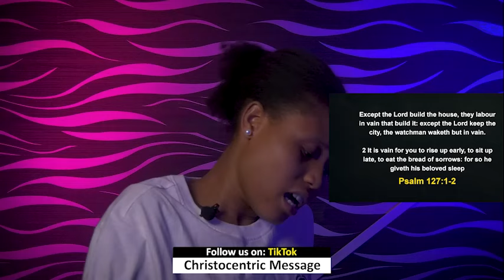SATURDAY MIDNIGHT BLESSINGS, 16TH MARCH 2024 - APOSTLE JOSHUA SELMAN Good Word